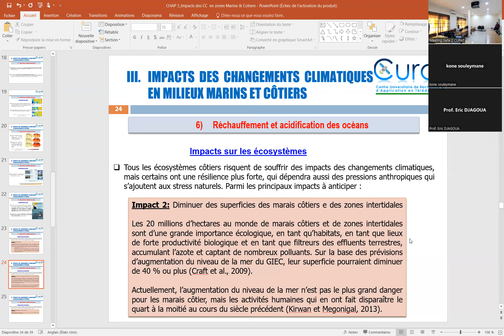Adaptation resilience séance des zones côtières 3 2023